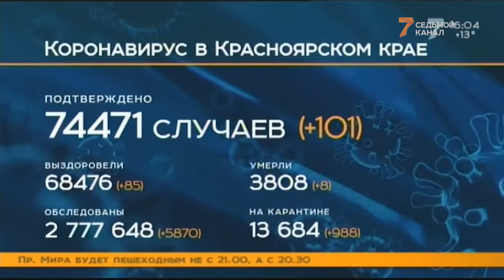Уровень воды в Енисее начал снижаться. Новости «7 канала Красноярск» 16:00, 10.06.2021